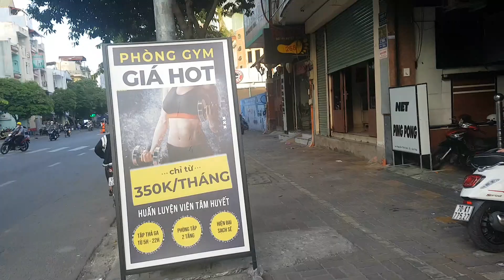호치민 12박 39, 고밥군 현지 장기 숙소 현장에서 실시간 찾기 무모한 시도와 교훈&결론 06, 해외 혼행 05-75일 째, 인도차이나 반도 75일 39, Ho Chi Minh.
December. 19th. 2022. Monday.